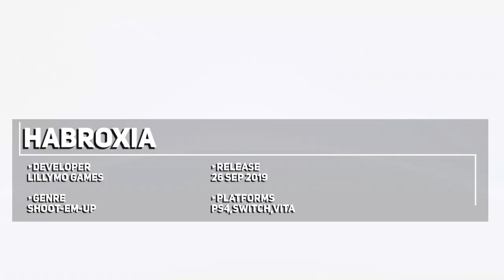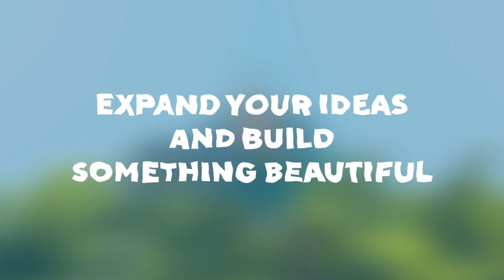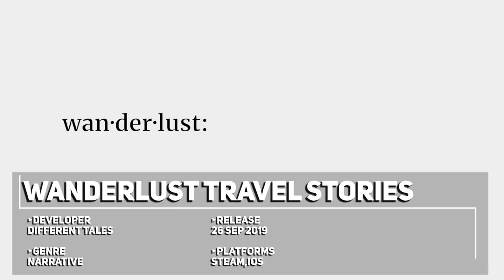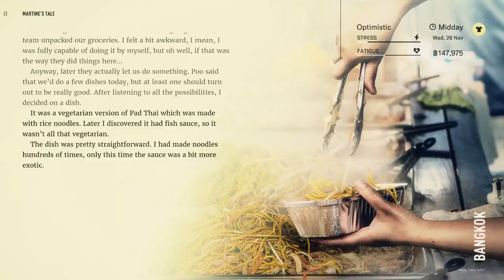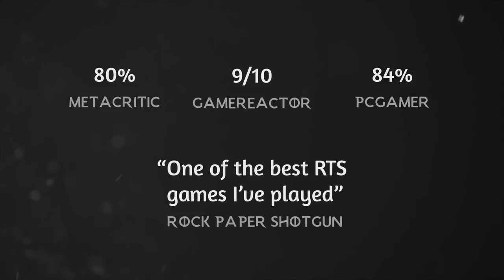NEW Indie Game Releases: 23 - 29 Sep 2019– Part 2 | Frontline Zed & more!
Here are the NEW Indie Game Releases: 23 - 29 Sep 2019– Part 2 (Upcoming Indie Games).

00:02► Gunvolt Chronicles: Luminous Avenger iX
02:37► Habroxia
03:24► Fight'N Rage
04:21► FISHERY
05:04► Frontline Zed
05:46► Wanderlust Travel Stories
06:30► Paper Train:
08:10► Northgard
08:58► Mindustry